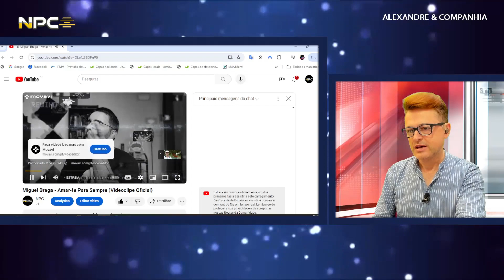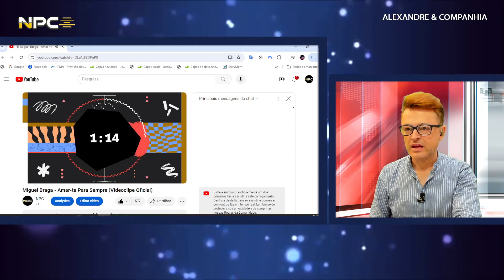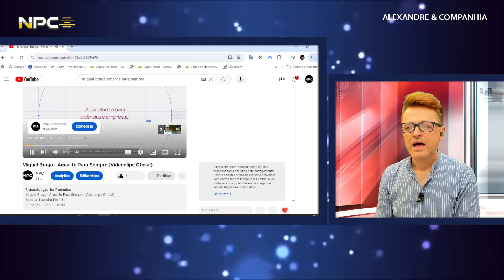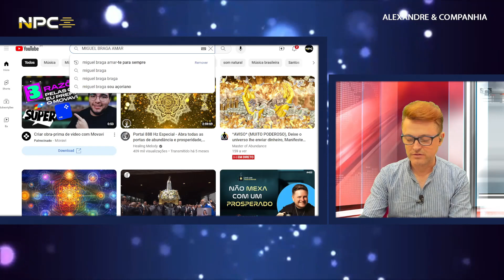Apresentação do novo VideoClip de Miguel Braga